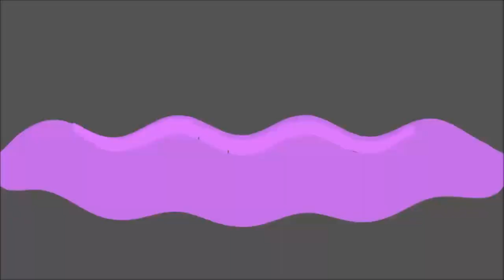Front Brembo Brakes Installation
The Electric SuperCar gets some stopping power.  Brembo brakes are installed.

Brake bracket is cleaned up and attached to the brake booster and file wall.  We encounter a pedal problem. Rotors and calipers are attached to the wheel bearings.  More progress to come.